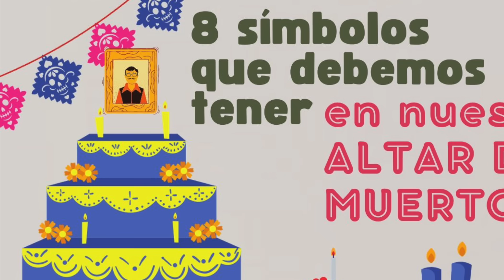8 Símbolos que debemos tener en nuestro ALTAR DE MUERTOS